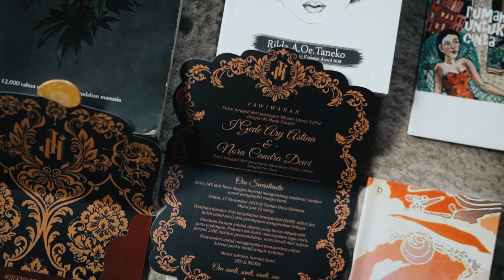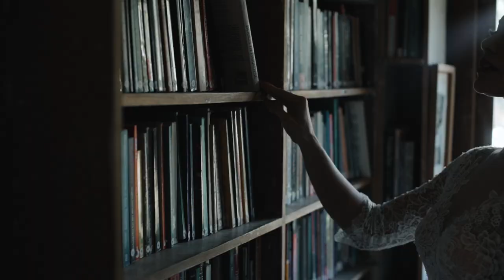RESEPSI PERNIKAHAN JRX SID & NORA | SASTRA , CINTA DAN SENJATA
video by dinarastika
highlight wedding reception of jrx dan nora